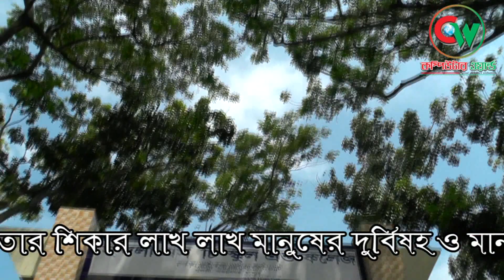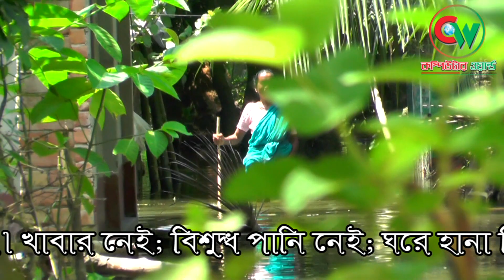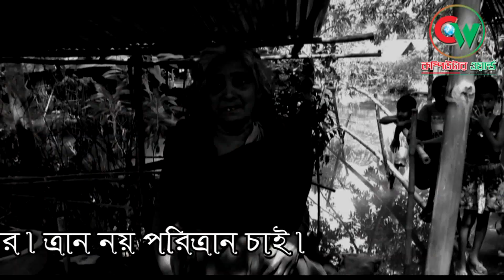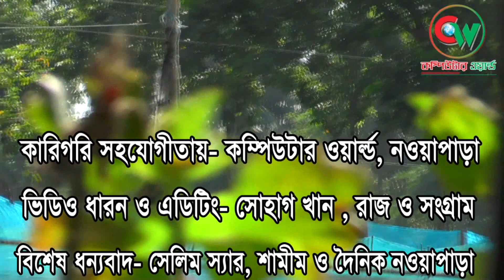Bangladesh of people living water Part-02-অভয়নগরের জলাবদ্ধ মানুষের জীবন যাপন Part 02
যশোরের দুঃক্ষ অভিশপ্ত ভবদহের জলাবদ্ধতার শিকার লাখ লাখ মানুষের দুর্বিষহ ও মানবেতর জীবন চিত্র।   অভয়নগর উপজেলার নিচু অঞ্চল হিসেবে পরিচিত সুন্দলী ইউনিয়নের সড়াডাঙ্গী, ভাটবিলা, ছোট সুন্দলী, সুন্দলী, ফুরেরগাতি, হরিশপুর, রামসরা, রাজাপুর, আড়পাড়া,গোবিন্দপুর, ধোপাপাড়া, সুড়ির ডাঙ্গী সহ প্রতিটি গ্রামের একই চিত্র। পানিতে নিমজ্জ্বিত হয়েছে ঘর বাড়ি। প্রতিটি উঠোনে বুক পর্যন্ত পানি। ঘরের ভিতর হাটুপানি। টয়লেট,টিউবওয়েল, গোয়াল ঘর, ধানের গোলা, রান্নাঘর সবই পানির নিচে, ভেসে গেছে মৎস্য ঘের ও পুকুর। রাস্তার উপরে থৈ থৈ করছে পানি। যে সড়কের উপর দিয়ে পায়ে হেটে বা যানবাহনে যাতায়াত করতো এ সকল গ্রামের মানুষ সেই সড়কে এখন চলছে ডিঙ্গি নৌকা। ঘরবাড়ি গুলোও একে একে ধ্বসে পড়ছে। খাবার নেই; বিশুদ্ধ পানি নেই; ঘরে হানা দিচ্ছে বিষধর সাপ; রান্না করার জায়গা নেই; শোয়ার জায়গা নেই; ছেলে মেয়েদের পড়ালেখা করার উপায় নেই। গ্রামের শতশত পরিবার ঘরবাড়ি ছেড়ে আশ্রয় নিয়েছে জেগেথাকা সড়কের উপর। সব মিলিয়ে এক ভয়াবহ দূর্বিষহ জীবন যাপন করছে তারা। গুমরে গুমরে কাঁদছে লক্ষ লক্ষ মানুষ, কাঁদছে মানবতা। কিন্তু এ দ্বায় কার ? ? ?  মুক্তি কোথায় ? ? ?  সকলেরই প্রানের আকুতি পানি সরায়ে দাও। সেনাবাহিনির অধিনে নদী ড্রেজিং, আমডাঙ্গা খাল বিল বোকড় পর্যন্ত খনন ও দ্রত টিআরএম চালু কর। ত্রান নয় পরিত্রান চাই।